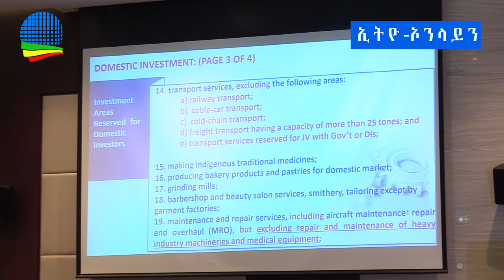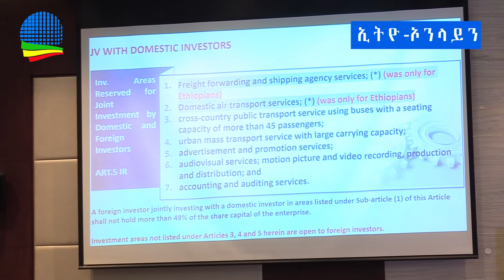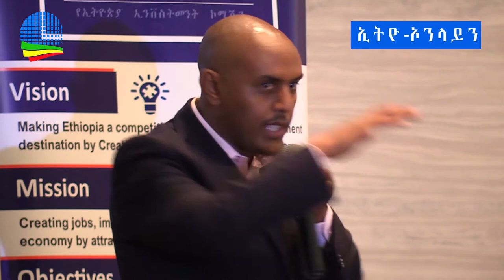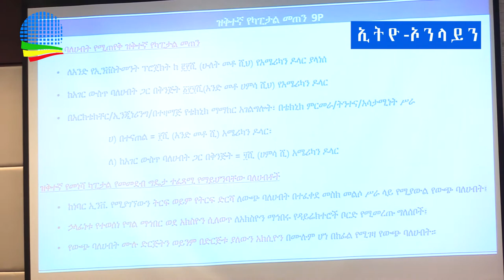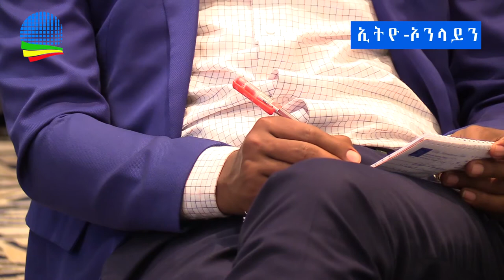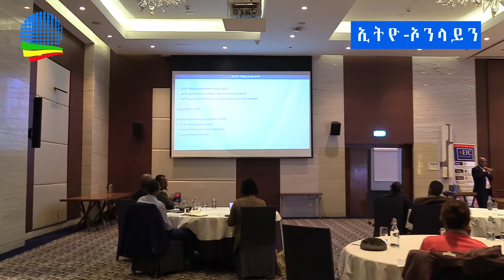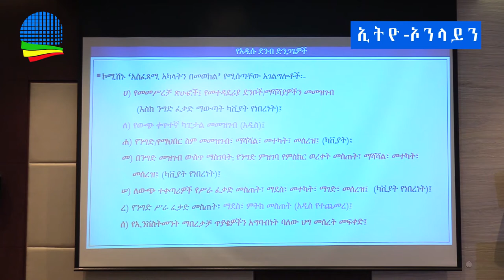Ethiopia-የኢትዮጵያ ኢንቨስትመንት ኮሚሺን የምክክር መድረክ ክፍል 2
ethio-online-የኢትዮጵያ ኢንቨስትመንት ኮሚሺን የምክክር መድረክ ክፍል 2